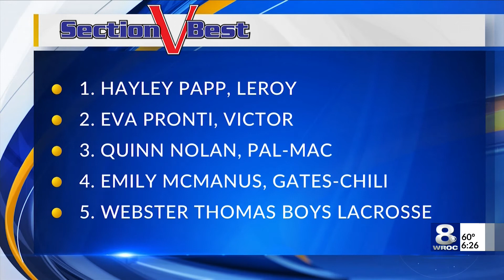LeRoy's Papp tops Section Five Best